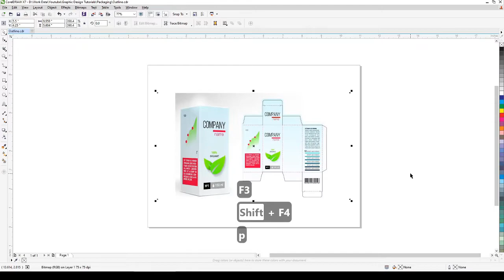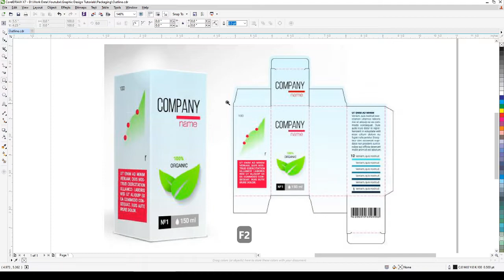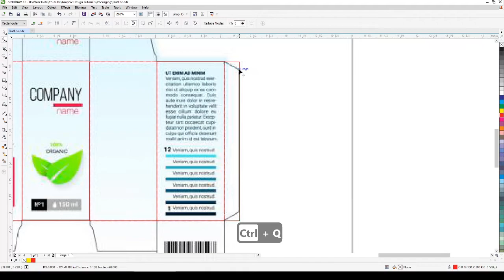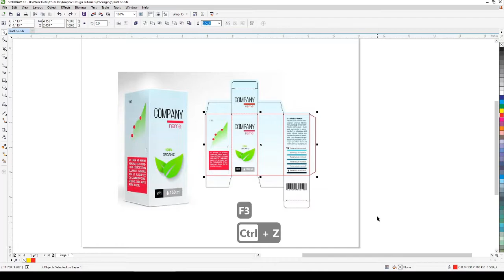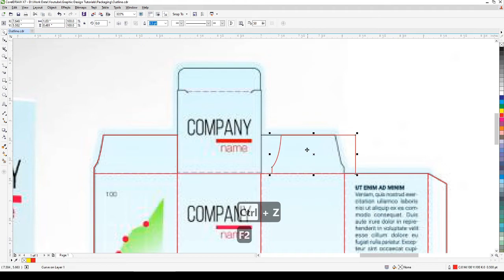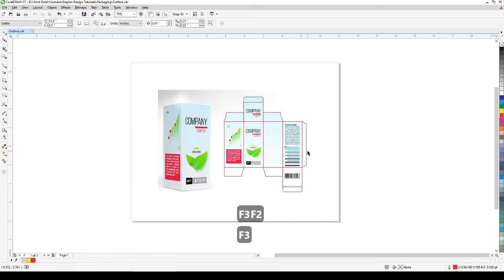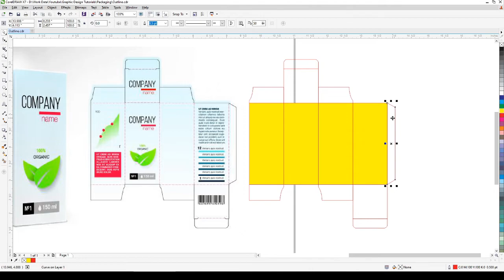Carton KLD (Key Line Design) Making in CorelDraw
Guys this is new Graphic Design channel so pls  do subscribe , like and comment ,  All of the feedback and comments will help to grow my channel , It may seem like a small thing to you  but I appreciate each and everyone of you.

Packaging is the science, art and technology of enclosing or protecting products for distribution, storage, sale, and use. Packaging also refers to the process of designing, evaluating, and producing packages. Packaging can be described as a coordinated system of preparing goods for transport, warehousing, logistics, sale, and end use. Packaging contains, protects, preserves, transports, informs, and sells. In many countries it is fully integrated into government, business, institutional, industrial, and personal use.